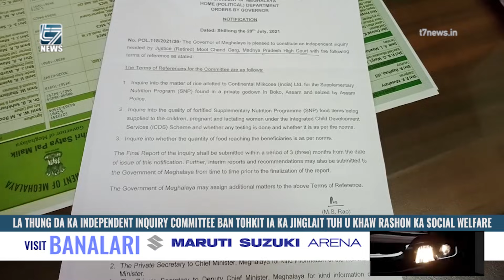LA THUNG DA KA INDEPENDENT INQUIRY BAN TOHKIT IA KA JINGLAIT TUH U KHAW RASHON KA SOCIAL WELFARE